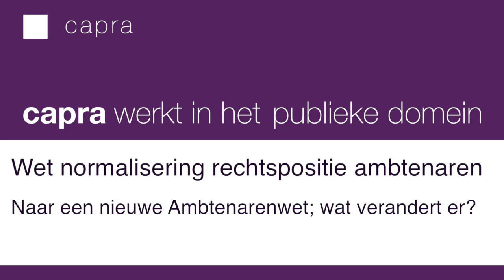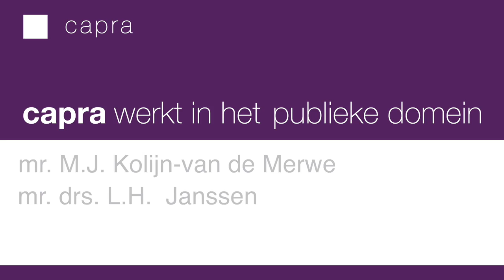Wet normalisering rechtspositie ambtenaren 1.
Naar een nieuwe Ambtenarenwet; wat verandert er?